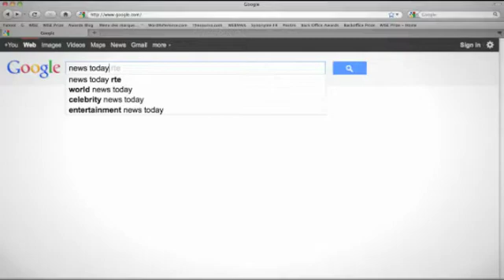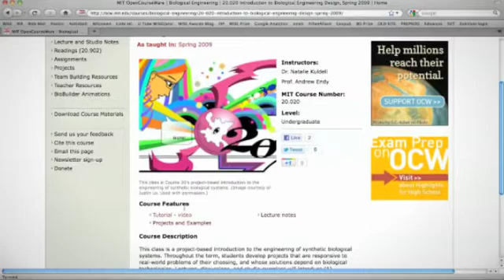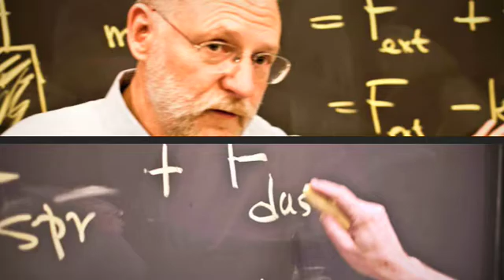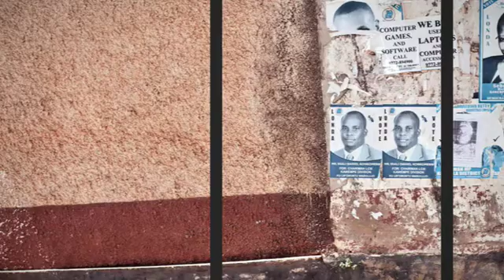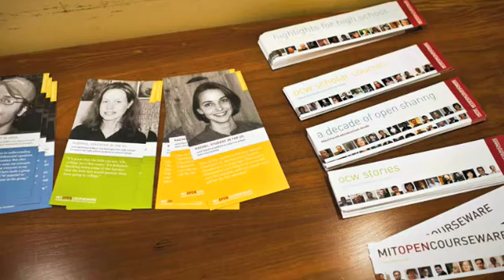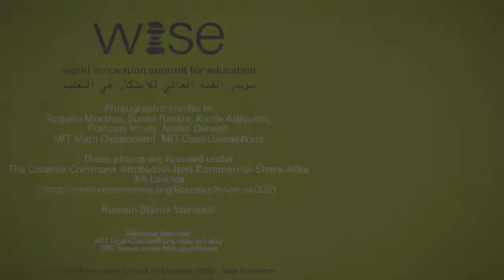Free Online Education: How MIT OpenCourseWare Brings Access to Quality Education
OpenCourseWare (OCW) is an initiative of Boston's MIT,  Massachusetts Institute of Technology, to democratize elite education. Through the availability on the internet of large amounts of courses, MIT core teaching material is free and accessible to anyone. And courses cannot only be reused and redistributed but also modified to meet the respective needs of each user.

Over 2000 courses and 17 000 lectures have been shared with more than 100 million individuals - a revolution that began in 2001.